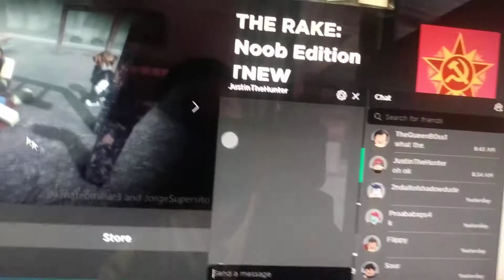But if you close your eyes. (In Roblox)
He talking but coin.